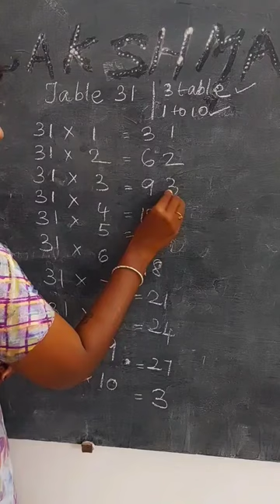indujaarul kumbakonam math cholanacademy abacus mathmath abacusacademy kid educationmath